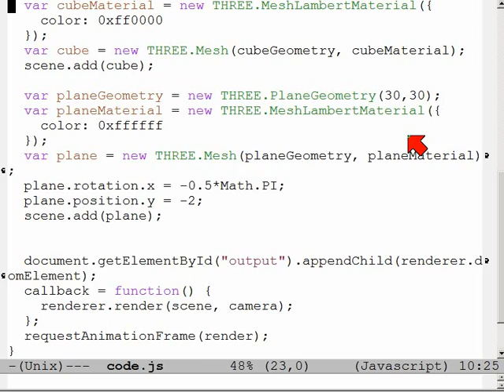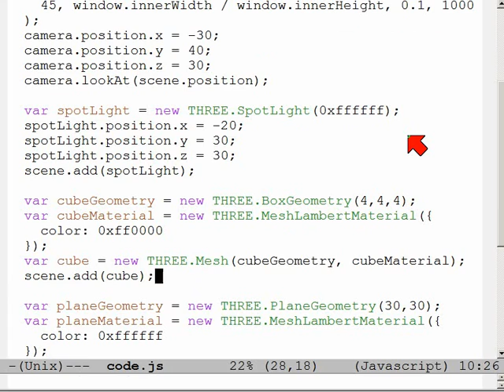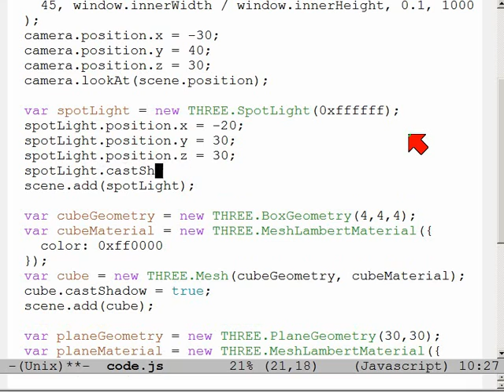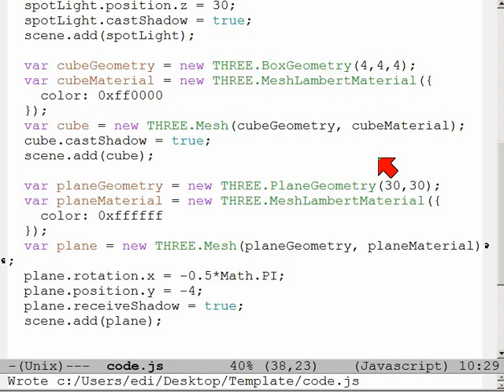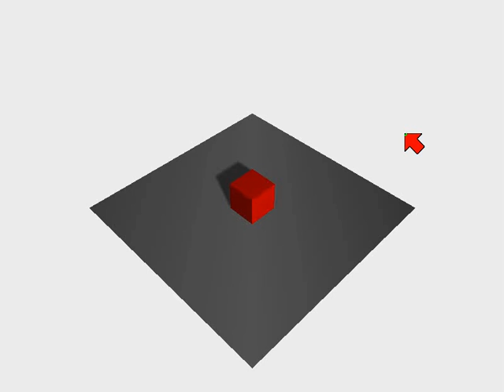Schatten (three.js)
Bei ca. 4:10 sieht man zunächst keinen Schatten, weil die Position des Spotlights nicht ganz korrekt ist.  Mehr dazu in den folgenden Videos: